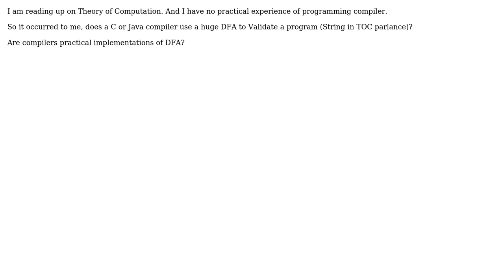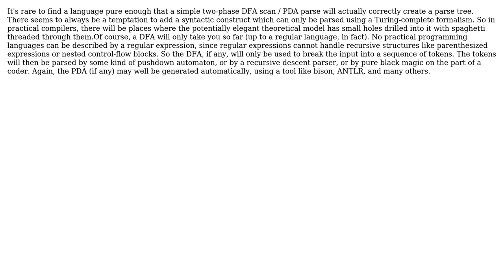Does a language compiler use a complex DFA to accept programs? (2 Solutions!!)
Does a language compiler use a complex DFA to accept programs?

With thanks & praise to God, and with thanks to the many people who have made this project possible! | Content (except music & images) licensed under CC BY-SA | Music | Images & others | With thanks to user Spandan user rici user Phaneendra Reddy and the Stack Exchange Network Trademarks are property of their respective owners. You are responsible for your own actions.